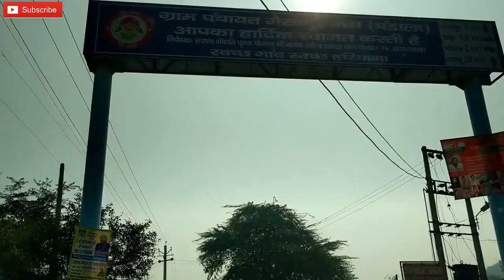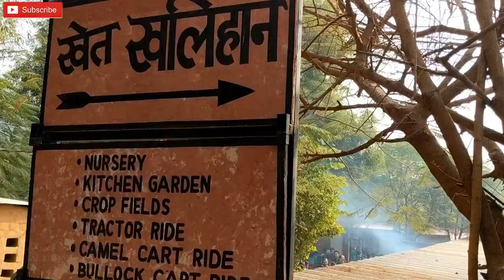Lohagarh Farms Near Delhi NCR, Picnic spot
hey Wanders,

I am back with new video one month back I went for chill Sunday village vibe kinda day and I found this place lohagarh farms which is near by Gurgaon only 21 km its quite near right.
Ticket price is 1150 INR
650 INR (Children from 5 to 10 years)
Address:
Village Gairatpur Baas, Near Badshahpur, Sohna Road
I enjoyed this one day picnic kinda day and spent whole day there are lot of ethnic Indian food fresh vegetables and lot more for foodies but if you will go with your family you will definitely enjoy and I must say kids will love it.

🎬 Edited by me on I movie & Filmora